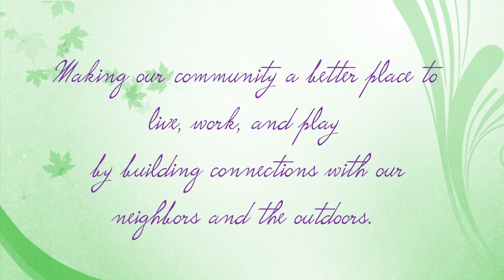Recreation Report 5/3/17